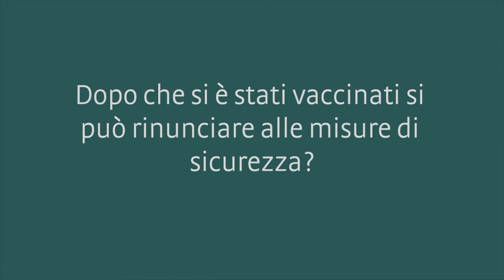Una volta vaccinati, è possibile fare a meno di seguire le norme di sicurezza?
La Dott.ssa Elke Maria Erne, Primaria del reparto di Malattie infettive all'Ospedale di Bolzano, fa chiarezza.